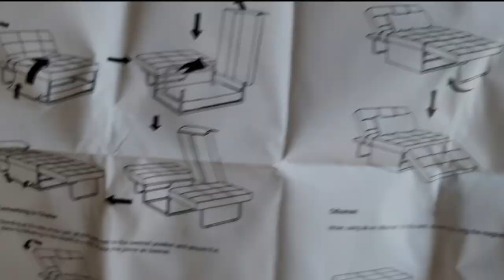YOU NEED THIS Sofa Bed! Convertible 4 in 1 Multi-Function Folding Ottoman Unboxing & Setup TimeLapse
Vonanda Sofa Bed, Convertible Chair 4 in 1 Multi-Function Folding Ottoman unboxing & setup time lapse.

ABOUT US
We are a family of five. We enjoy capturing memories, making and sharing videos. On this channel, you will find random videos of us such as traveling, cooking, parenting, DIY, toddler meals & kids activities, reviews, hauls, and other random things.